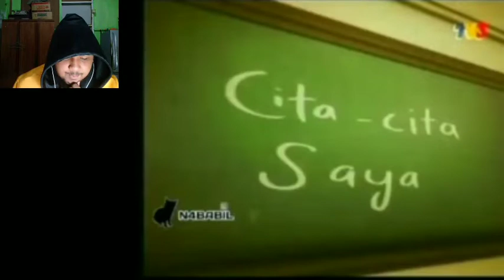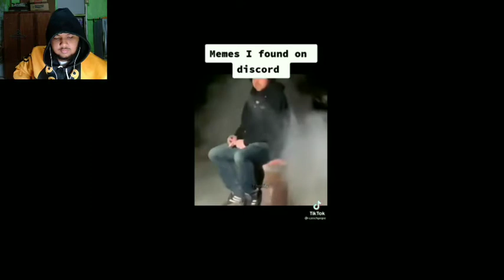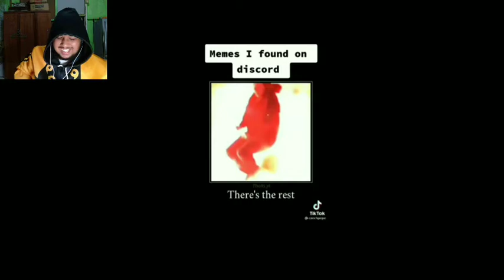[AKU REACT LAGI???] REACTION (PART 8)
-Have FUN ✨🤗✨